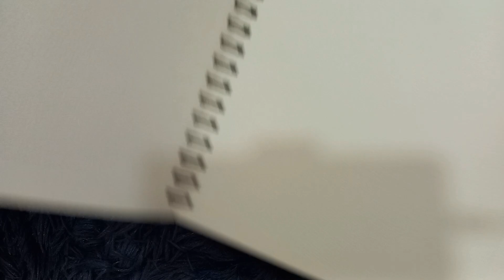4TH ANNUAL HALLOWEEN CROSSOVER COLLAB | ACRYLIC PAINTING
Hey guys, welcome to the 4th annual Halloween collab hosted by Donna from ‎@ItsArtByDonna   .

OCTOBER 30 STARTING AT 8AM PACIFIC

8:00 Aishu-

8:15 Donna

8:30 Julie and Lucy

8:45 Lina -

9:00 Cindee

9:15 Laurie

9:30 Lori

9:45 Tassy

10:00 Sudha

10:15 Cara

10:30 Betty

OCTOBER 31 STARTING AT 1:00 PM PACIFIC

1:00 August

1:15 Holly

1:30 Alessa and Brett

1:45 Anita

2:00 Marie Louise

2:15 Angelia

2:30 Yen

2:45 Tonja

3:00 Kristey

3:15 Janese

3:30 Pattie

NOV 2 STARTING AT 3:00 PM PACIFIC

3:00 Kaylene

3:15 Kim

3:30 Kathy

3:45 Alyson

4:00 Beverly

4:15 Mary

4:30 Antara

4:45 Jane

5:00 Louise

5:15 LB

5:30 Nathan